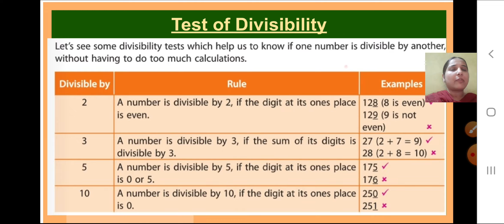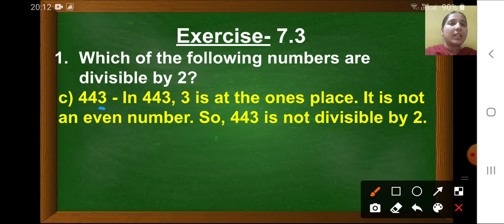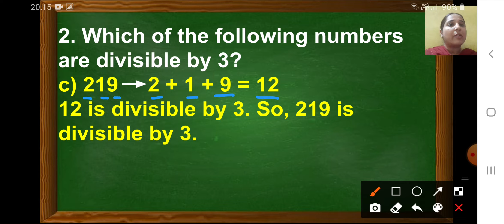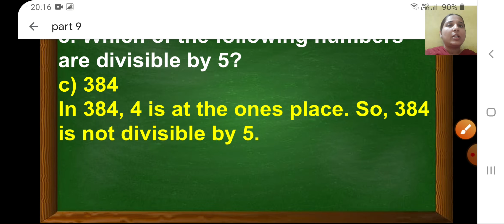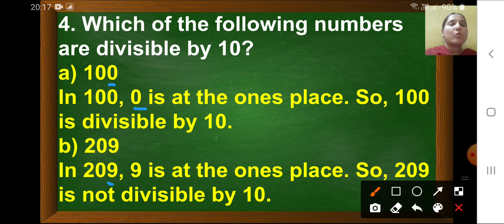Class_4_maths_chapter_no_7_Factors_and_multiples_part_9_